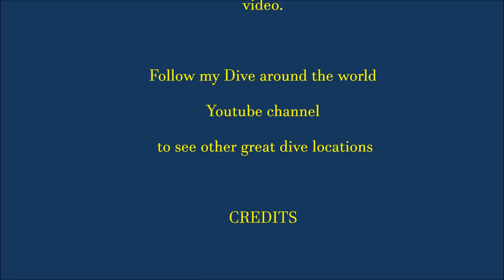Amazing Tunku Abdul Rahman Marine Park KK Borneo 2023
We have been headed to Sabah, Borneo this time because of the Mount Kinabalu, visiting the jungle, the Orangutan, Proboscis Monkey and Sunbear sanctuaries. But as we were staying for a week in KK I decided to not miss and to dive in the Tunku Abdul Rahman Marine Park, KK. After dives in Sipadan, in Mabul and Kapalai highly ranked dives sites of south Sabah, and see some not really interesting dive videos, I had no really high expections. But the dives sites in the Park were worth to visit. You can find and see there great macro themes, nudibranches, small crabs, frogfishes, pipefishes, plenty of reef fishes, turtles or reef sharks. Amazing  easy dives, I can just an recommend to all who visit Kota Kinabalu!